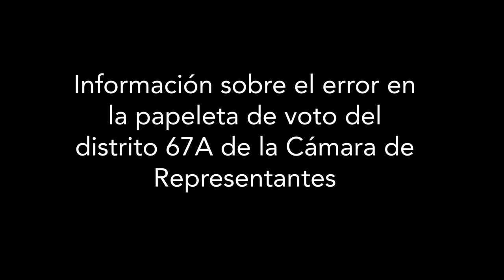Información sobre el error en la papeleta de voto del distrito 67A de la Cámara de Representantes